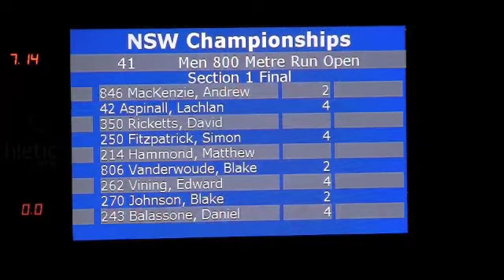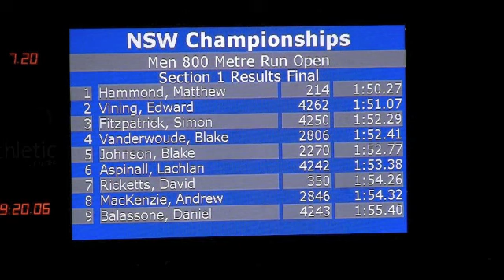NSW T & F Champs- Mens 800m